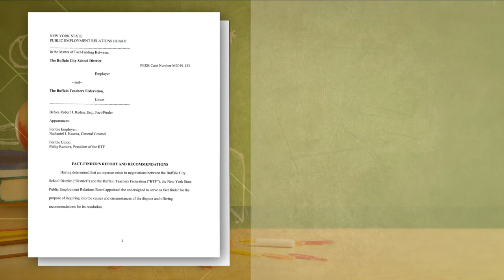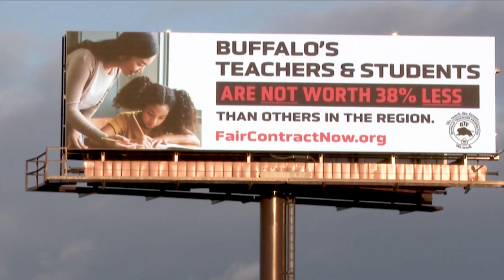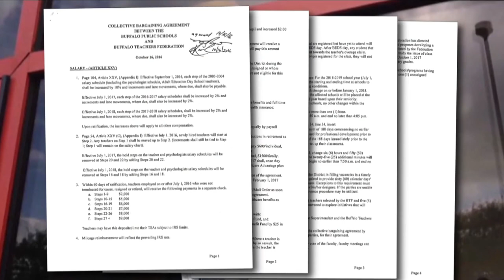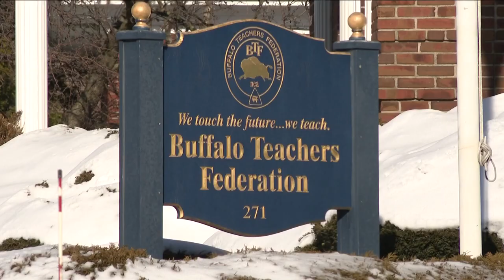Town Hall: Contract talks between Buffalo Public Schools and Buffalo Teachers Federation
2 On Your Side's Andy Paden spoke with the president of the teacher's union about the tensions between the two sides during the past few years.